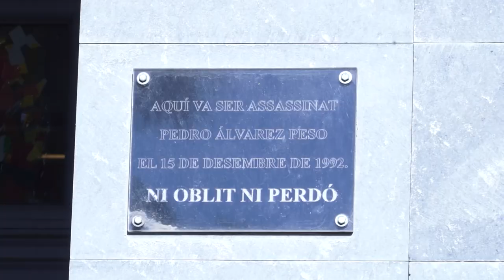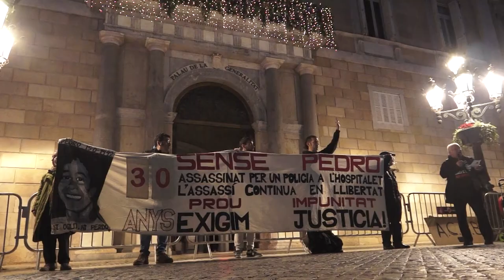30 anys sense Perdo Alvarez [Contrainfos]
Barcelona 15/12/2022.- Com cada any, familiars amics i persones solidàries realitzen manifestacions contra la impunitat al voltant del cas de Pedro Álvarez, assassinat per un policia a l'Hospitalet fa 30 anys.